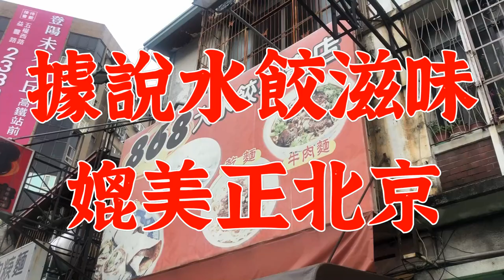聽說這顆水餃跟北京當地的版本一模一樣! 電冰箱吃給你看 電冰箱美食分享頻道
聽說這顆水餃跟北京當地的版本一模一樣!
這間是從北京移居台中的朋友介紹我去的，竟然老北京大推，
我們就來吃吃看什麼叫做正港北京味??